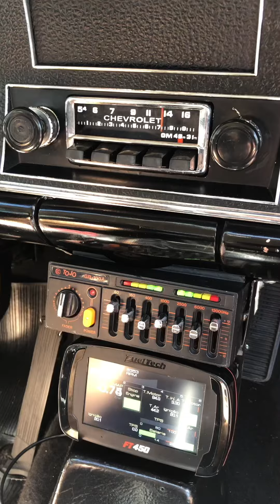2º Encontro de Carros Antigos é realizado com sucesso na Chácara Mairi, em São José dos Campos-SP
Neste domingo, 25 de setembro de 2022, aconteceu o 2º Encontro de Carros Antigos, na Chácara Mairi, em São José dos Campos-SP.

O evento foi sucesso, realizado pelo mairiense Flávio Rios, conhecido como Flavinho, proprietário da chácara.

Vários amantes de carros antigos marcaram presença com familiares e amigos. Teve almoço, churrasco, cerveja gelada, resenha, dança, sinuca e animação do Dj Adelson Rios.

Na oportunidade, o público presente cantou parabéns para Davi, irmão de Flávio, que completou idade nova.

Flávio Rios agradece a todos que  marcaram presença. Ele é filho de Chico e Ninha, naturais de Mairi, que atualmente residem em São José dos Campos.